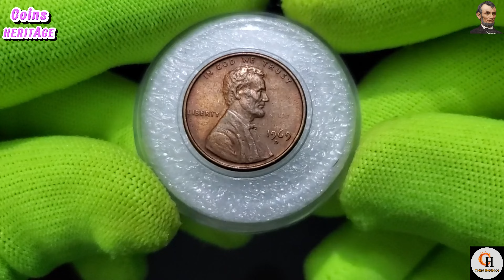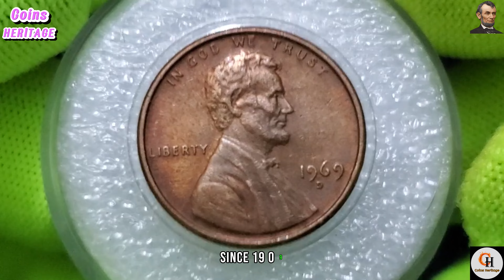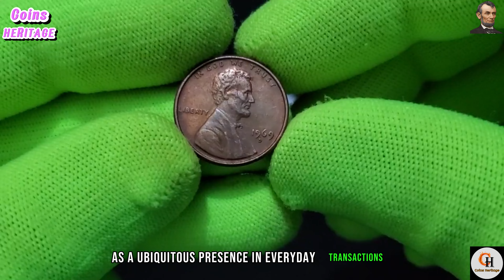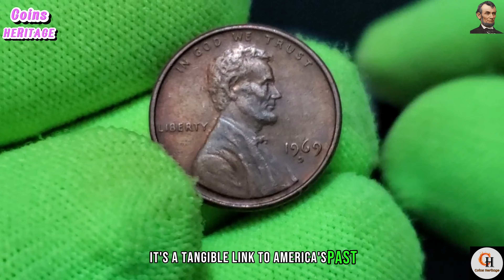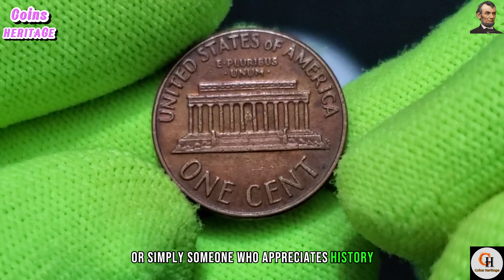"From Pocket Change to Priceless: The Journey of a 1969-D One Cent Coin"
Tittle: "From Pocket Change to Priceless: The Journey of a 1969-D One Cent Coin"
The 1969-D penny is a piece of American history, minted in Denver as indicated by the "D" mint mark. This coin is part of the Lincoln cent series, which has been in continuous production since 1909, commemorating President Abraham Lincoln. The 1969-D penny features the iconic Lincoln bust on the obverse side and the Lincoln Memorial on the reverse, a design that has been consistent since 1959 until it was updated in 2009 for the bicentennial of Lincoln's birth.

The history of the 1969-D penny is deeply intertwined with the economic and cultural shifts occurring in the United States during the late 1960s. This period was marked by significant social change, technological advancement, and political upheaval, all of which are reflected in the production and circulation of currency at the time.

As for its value, the 1969-D penny is generally considered to have nominal value for circulated coins, often only worth their face value of one cent. However, uncirculated coins or those with exceptional grading can hold more value to collectors. The notion of a 1969-D penny being worth millions is more of a myth unless the coin possesses some unique and extraordinary characteristic such as a rare error that is highly sought after by collectors. Most pennies from 1969-D are not worth millions, but certain errors from this year can fetch a higher price among collectors. For instance, double die obverse coins, where the coin's design appears doubled, are particularly valuable. Nonetheless, such errors are rare and specific to certain mint years and conditions, not necessarily the standard 1969-D penny.

In summary, while the 1969-D penny holds historical significance and can be a valuable piece of a collection, its value in millions would be an exceptional case, usually tied to rare errors rather than the common circulation coin.@CoinsHeritage1